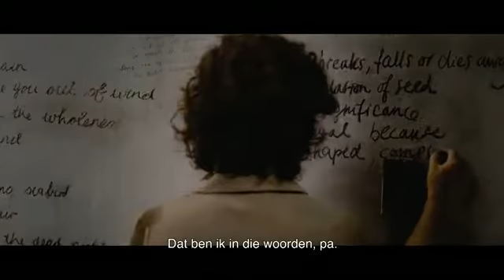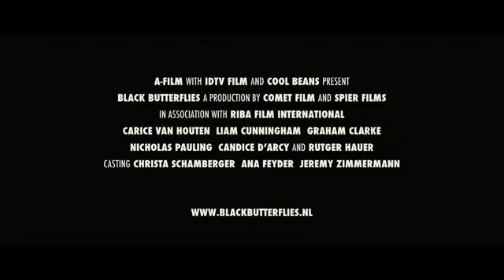Trailer van de film Black Butterflies met Carice van Houten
Bekijk de trailer van de film Black Butterflies met Carice van Houten en Rutger Hauer. Deze film vertelt het verhaal van Ingrid Jonker, een dichteres uit Zuid Afrika.